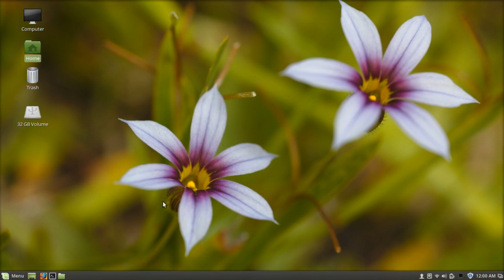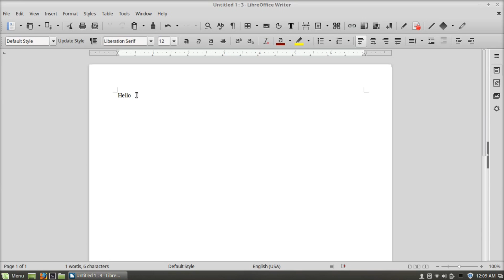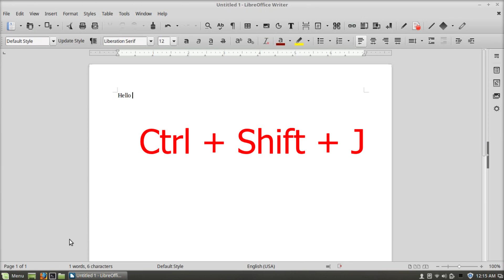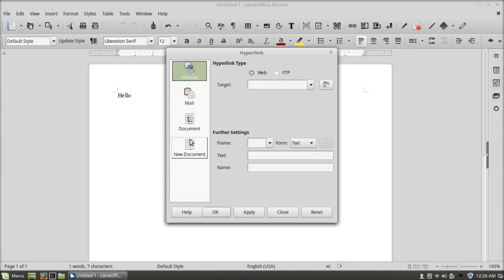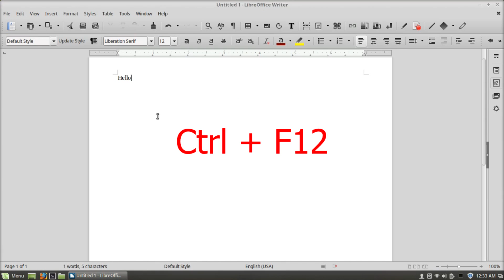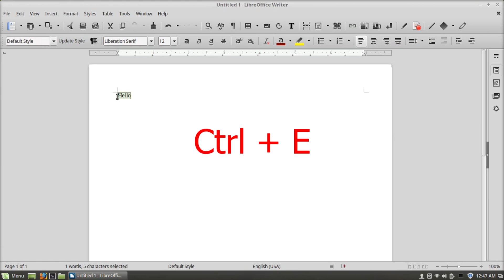Linux : Keyboard Shortcuts for LibreOffice Writer!!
here's some useful keyboard shortcuts for libreoffice writer on linux

Thanks